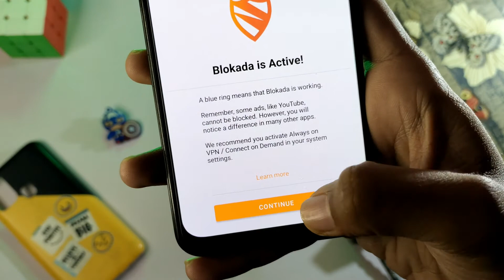Block Ads on Android | Block ads in android phone | Ad Blocker For Android | Block Ads From Game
Hey Everyone, I'm Nishant Raj Ketan
In this video I'm going to tell how you can block all ads from your phone and Block ads on android
So watch this short video and get to know about his life and time saving trick.

haan haan video kaam ki thi
to chalo jaldi se like and ek pyara sa comment karo

Gears I Have :
IQoo Z5
Keyboard and Mouse

!! Be Happy Keep Muskurana  !!